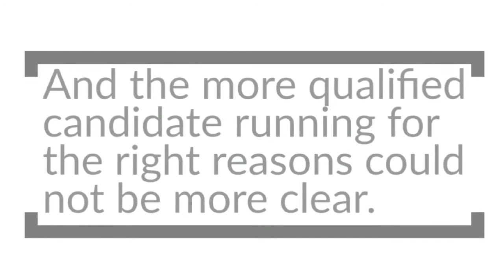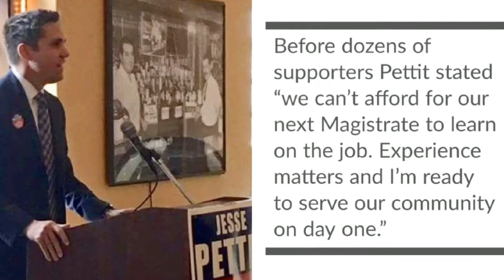Why Jesse Pettit decided to run for District Judge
The reasons behind why a candidate chooses to seek elected office says a lot about what kind of a public servant the candidate might become. Jesse Pettit asks for your vote in Pennsylvania’s 27th District Magistrate Race November 7, 2017.